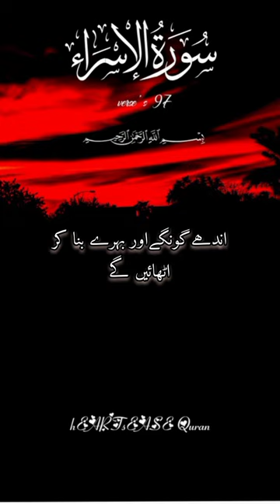quranqoutes urdu shortvideo quran surah isra#hesrtsesquran